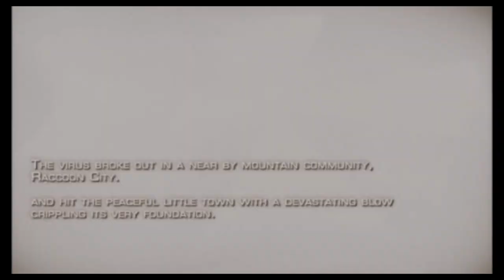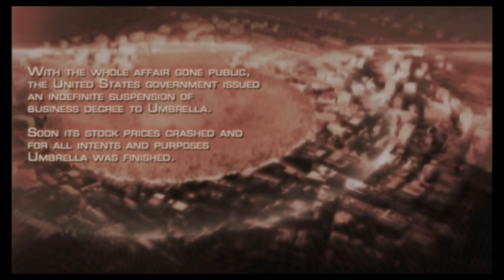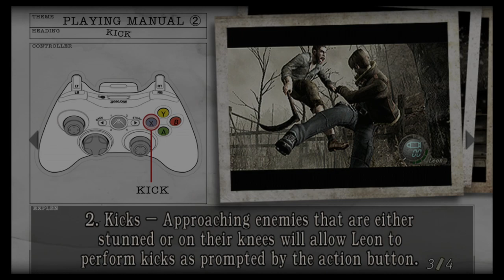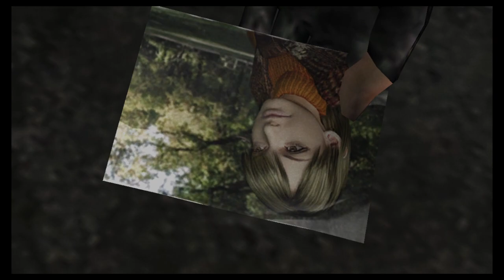Resident Evil 4 Xbox 360 1